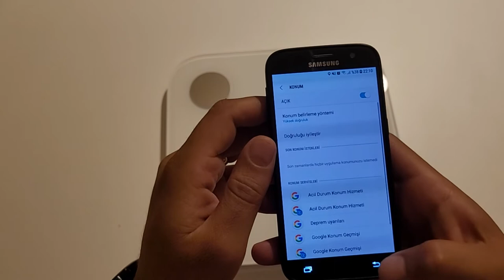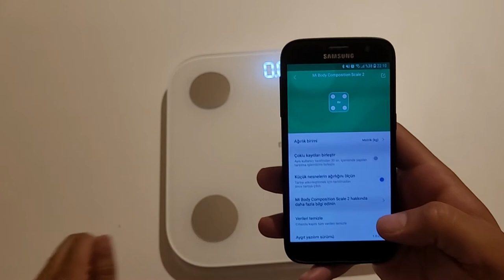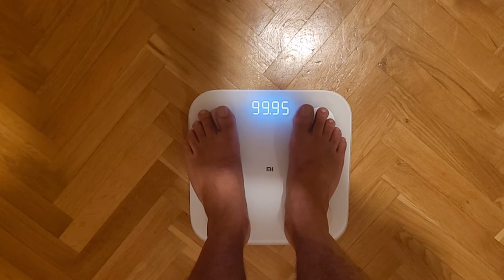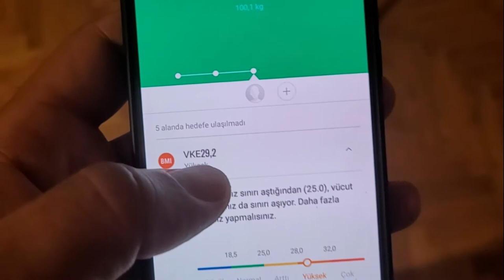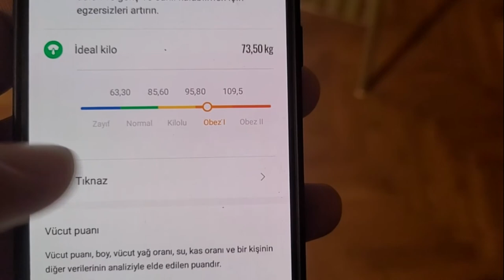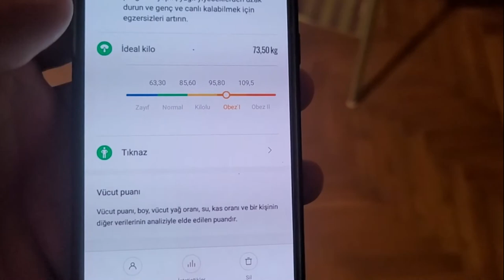EN İYİ TARTI BU MU? XİAOMİ BODY COMPOTİON SCALE 2 AKILLI TARTI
BU VİDEOMUZDA XİAOMİNİN SON TARTISINI İNCELEDİK.